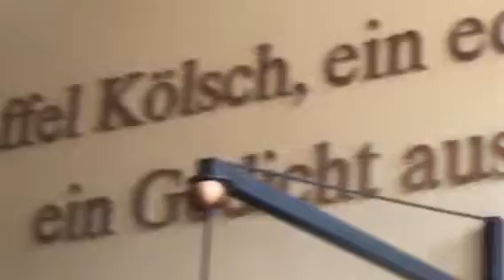Alejandro Kunhardt & Germany By Nomaks.com